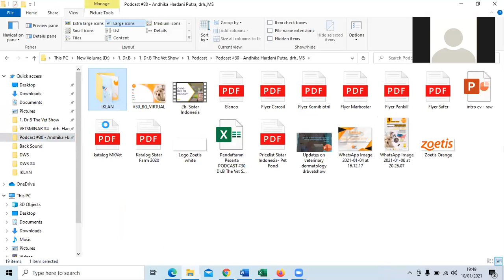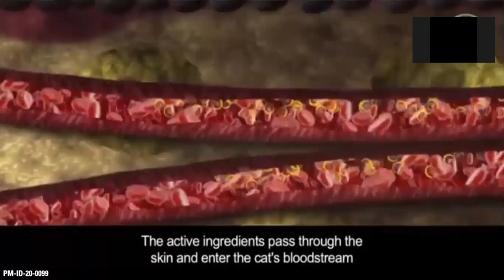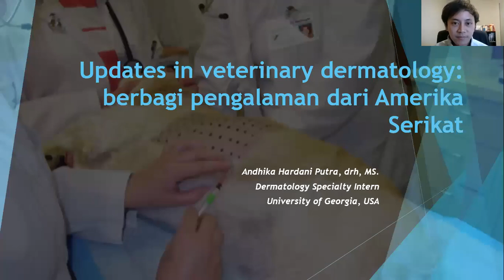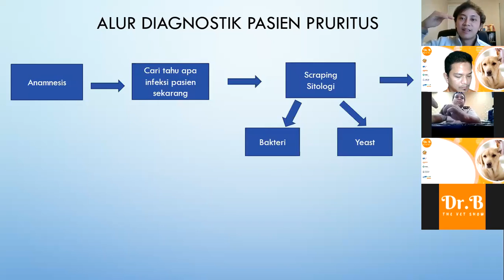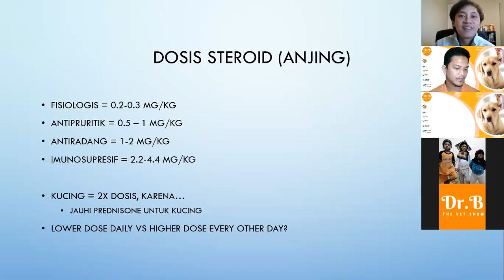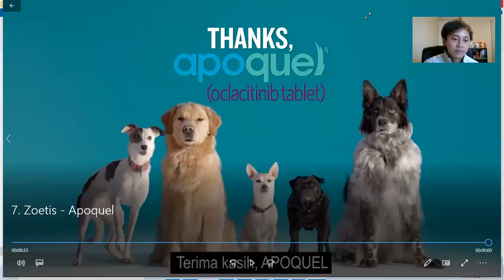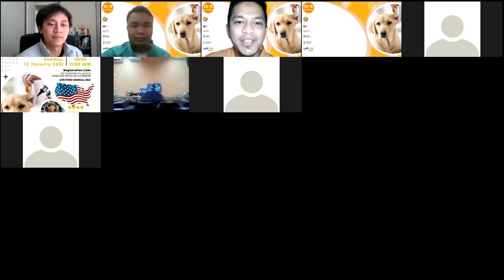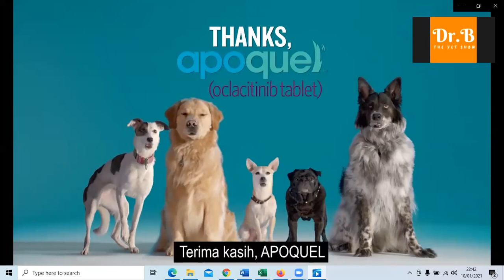PODCAST #30 Dr.B The Vet Show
Terima kasih, Dok Dhika (@andhikahardani), Dermatology Specialty Intern - University of Georgia, USA, telah berkenan berbagi kepada kita semua tentang "Updates on Veterinary Dermatology: Berbagi Pengalaman Praktik Kulit dari Amerika Serikat". Semoga ilmu yang telah dibagi bermanfaat untuk kita semua. Semoga berkenan berbagi kembali di Podcast/Vetsminar Dr.B The Vet Show selanjutnya ya, Dok... :)
Sukses untuk internship nya, semoga segera menjadi dokter hewan spesialis kulit, proyek panel dermatology test kit nya bisa segera rampung, dan kembali ke negeri tercinta untuk memajukan dunia pet dermatology di tanah air. We just can't wait!

Dr.B The Vet Show
Host: drh. Ridzki MF Binol @drh.binol
Co-Host: drh. Afdi Pratama
IT Support: drh. Dermawan Saputra @drh_sagara
Graphic Designer: Wisnu Budi Laksono @w.psychonaut